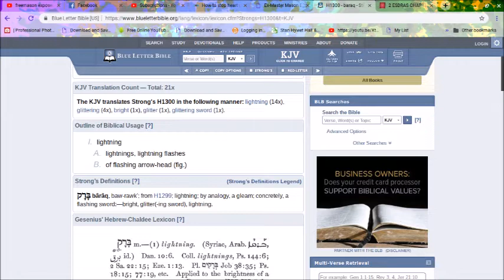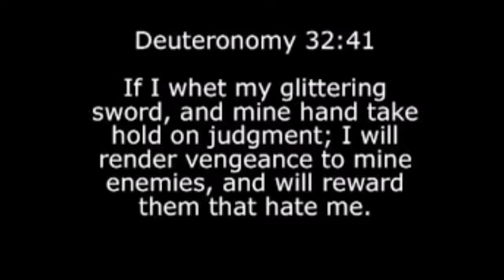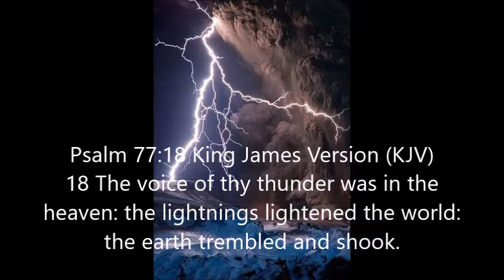YAHAWAH ARROWS IS A THUNDERBOLT GLITTERING SWORD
Deu 32:41 If I whet my glittering H1300 sword, and mine hand take hold on judgment; I will render vengeance to mine enemies, and will reward them that hate me